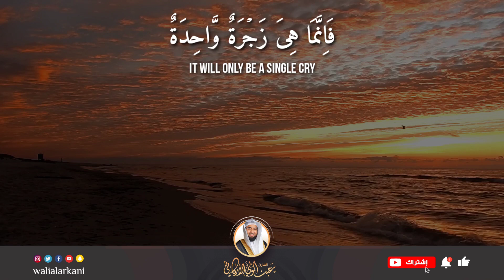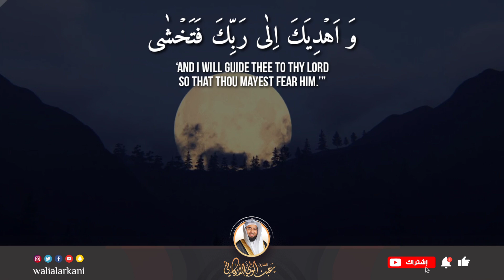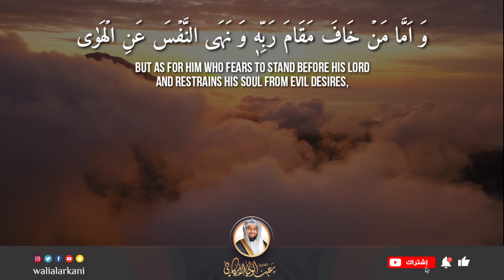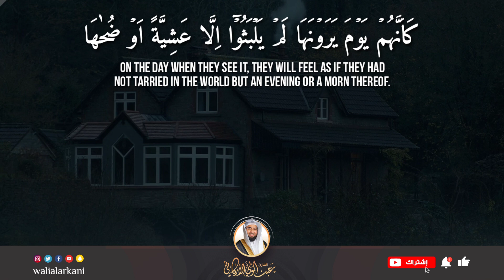سورة النازعات SURAH AL-NAZIAT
سورة النازعات
 SURAH AL-NAZIAT